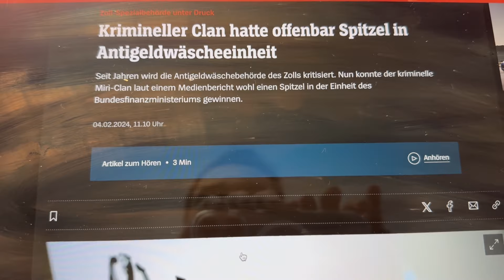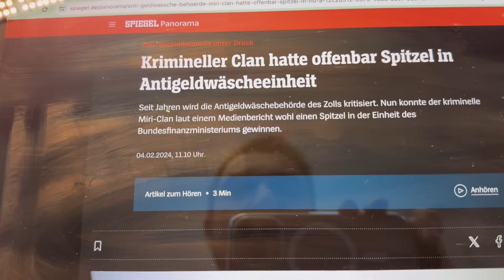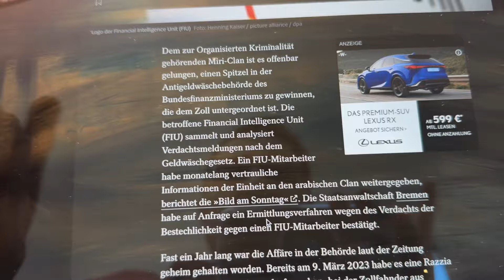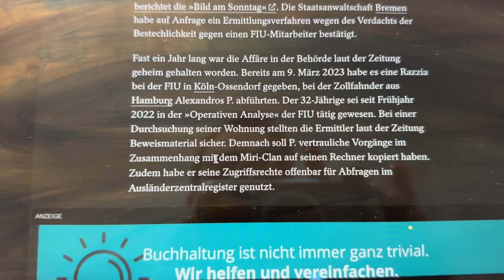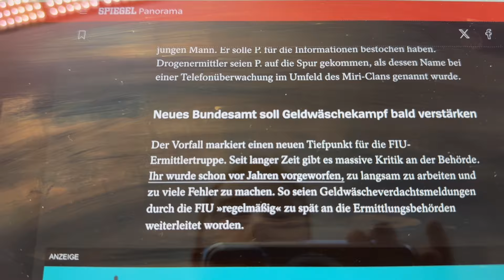SKANDAL: Miri-Clan besticht Zoll-Mitarbeiter! (FIU)